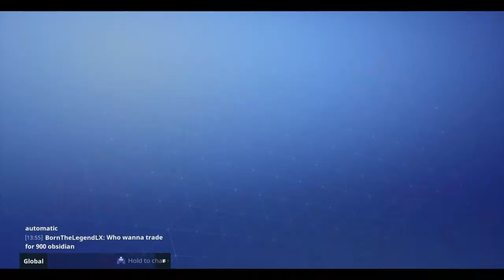FORTNITE-*ROAD TRIP* EVENT-THE START-Save The World